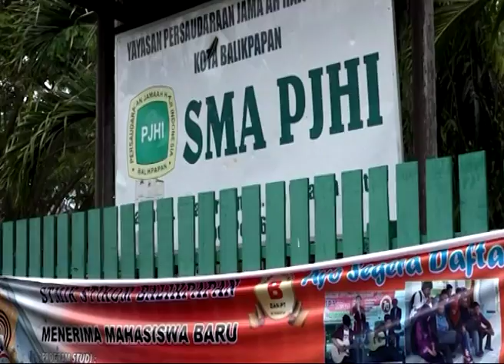DPR RI - PELAKSANAAN UNBK 2018 DI KALTIM MENCAPAI 50 PERSEN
NARSUM : ABDUL FIKRI FAQIH / Wakil Ketua Komisi X DPR RI / FPKS / Dapil JATENG IX
BAMBANG SUTRISNO / Anggota Komisi X DPR RI / FPG / Dapil JATENG VI
(IKI)